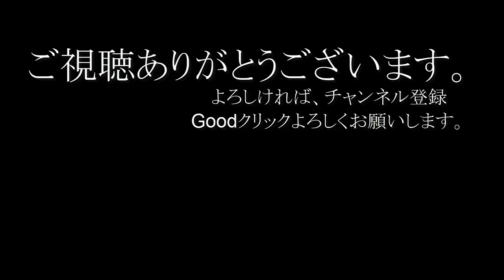JR奈良線の複線化第二期事業に伴う京阪宇治駅西側の工事 2020年5月28日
【前面展望】JR奈良線 複線化工事 みやこ路快速  東福寺駅から宇治駅 2020年5月20日

【前面展望】JR奈良線 複線化工事 みやこ路快速  宇治駅から東福寺駅 2020年5月20日

【4倍速前面展望】複線化工事中のJR奈良線みやこ路快速 奈良→京都 2019年12月

【前面展望】JR奈良線 複線化工事 103系  東福寺駅から宇治駅 2020年5月28日

【前面展望】JR奈良線 複線化工事 103系  宇治駅から東福寺駅 2020年5月28日